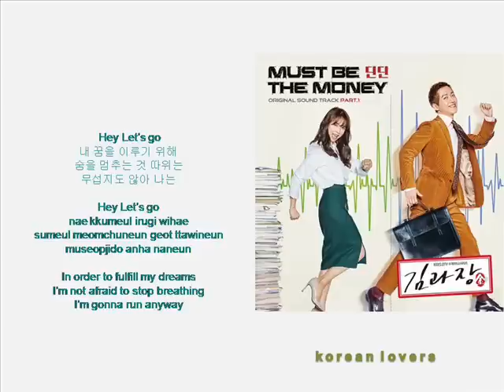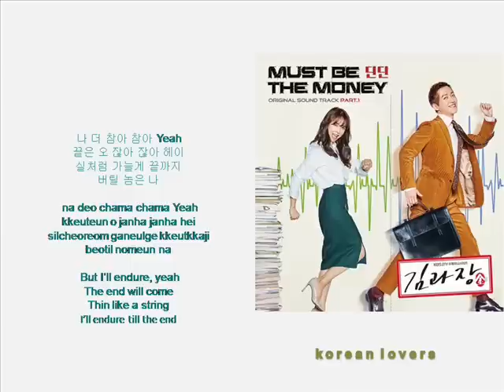DINDIN - Must Be The Money [HAN+ROM+ENG] (OST Chief Kim) | koreanlovers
PLOT CHIEF KIM

Kim Sung-Ryong (Namgung Min) used to manage money for gangs, but by an accidental opportunity, he begins to works as the chief of an accounting department for TQ Company. He struggles to save the decaying TC Company, fighting against corruption and irrationality in the company.